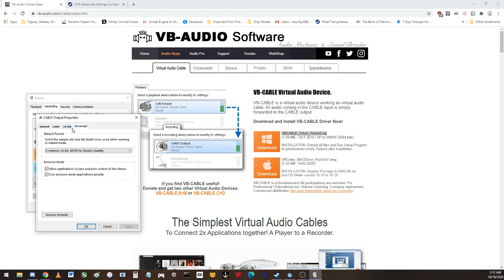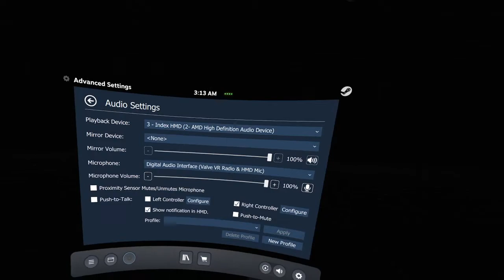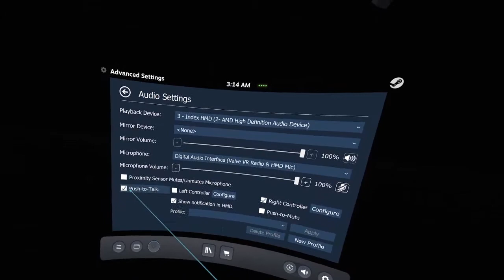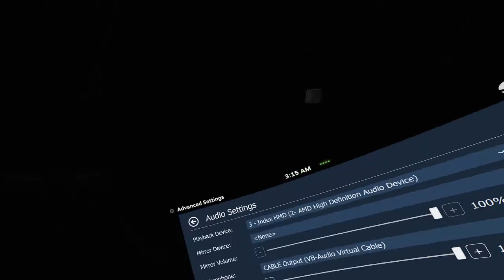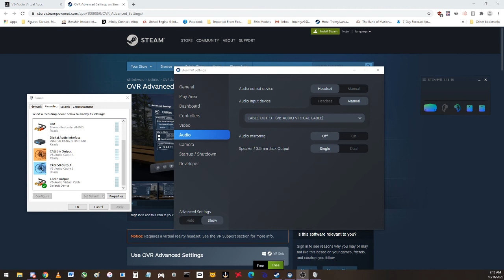How to set up push to talk for multiplayer/streaming in SteamVR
Step 1: install the things in the links above

Step 2: go to sound control panel and go to playback/recording, you should see new vb-audio cable devices. This confirms the first link installed correctly (requires pc restart)

Step 3: go to the properties of the mic you use for VR in recording and enable "listen to this device". Select the vb-audio "Speakers" playback device. Under Playback, go to that device's properties and make sure in the advanced tab "allow applications..." and "give exclusive..." are enabled.

Step 4: Confirm this is working correctly by going to recording tab, finding VB-audio "Cable output", and while talking into your VR mic, see if this device picks it up.  Once it does you're good for the next step.

Step 5: On desktop with SteamVR running, right click on the SteamVR pop up box and select settings. Go to Audio, make sure audio input is set to manual, and select VB-audio "Cable output".

Step 6: In SteamVR dashboard, you will see a new option at the bottom for OpenVR advanced settings. In the video I use an older version and it just looks like a dark grey gear. Go to the audio tab, and for audio input double check VB-audio "Cable output" is selected.

Step 7: below that enable Push to Talk, then to the right of that decide which controller and what input(s) you want to use for it. In this video I chose the right controller, and all directions on the touchpad.

Step 8: exit SteamVR dashboard by pressing the button used to bring it up, and press the push to talk button you set up. In the top-right corner of your screen, you should see a mic icon pop up while the push to talk is active.

Step 9: to confirm this works, simply head back to sound in sound control panel recording tab, and ensure that VB-audio "Cable output" only has sound coming through when you talk in your VR mic with push to talk active.

Troubleshooting: If it doesn't work after following these steps, one of a few things has occurred. 1) check the levels of the VB-audio Speaker, your VR mic, and VB-audio Cable Output. Out of these, only VB-audio Cable Output should be shown as muted. If your VR mic or VB-audio Speaker is muted, unmute them. The way this works is your mic, and the playback Speaker are always unmuted, but OVR Advanced Settings lets you unmute the input device you select (in this case VB-audio Cable Output) whenever you press the button, and mutes it again once the button is no longer held down.